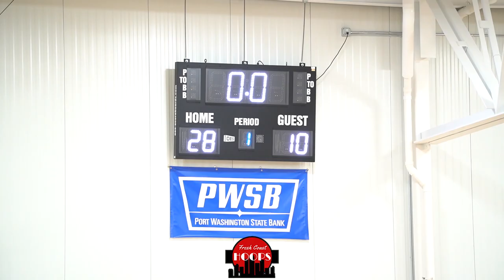Milwaukee Freshmen Show Out In Varsity Fall League! Milwaukee Academy of Science vs Riverside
Full game highlights of Milwaukee Academy of Science taking on Milwaukee Riverside at the Overtime Sports fall league!